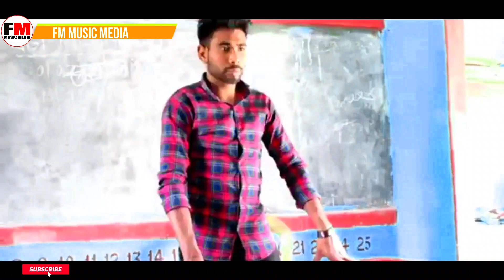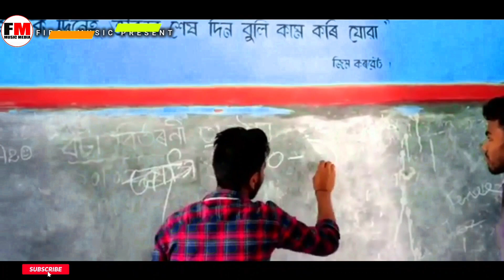Teacher And Student New Comedy || Funny Video || মাস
BANGLA COMEDY
FM MUSIC MEDIA PRESENT